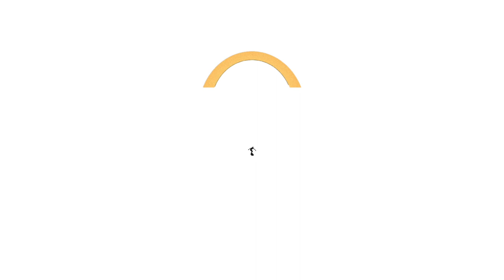Santino Surfers - Santino Surfers (Full Album) - 0221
MUSIC FOR DREAMS welcome you to the sundrenched soul-funk palace of SANTINO SURFERS.

This much awaited debut album masterminded by Danish Jonas Krag delivers nine tracks of lusciously wrought guitar sweetness traversing soul, jazz, funk and rock territory. Packed with sundrenched atmosphere and top-notch craft.

For Jonas Krag, the guitar has become something of a prosthetic limb. Spanning a twenty-year career, he has produced, written and played music with a wealth of artists on the Danish pop and rock-scene. Along the way, sketches of something more personal began to collect in his mind and with Santino Surfers these ideas have now crystallized into a fully-fledged artistic language.

What smolders beneath this music is an unabashed aural indulgence. The sound is luscious, warm and melodically rich from end to end. Nimble riffs and squirming solos arranged effortlessly around the rippling drums.

Take the gorgeously flowing structures of ‘Sunrise Swell’, the gentle psychedelia of ‘Who Ordered Fish’, the waxy 80’s-infused coolness of ‘Late Night Neon’ or the sprawling solo pageantry of ‘Three Corners One View’.